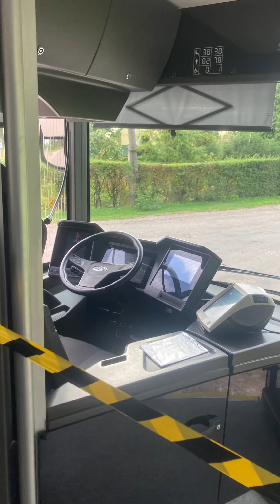SOLARIS URBINO 18IV ELETRIC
SOLARIS URBINO 18IV ELETRIC TEST DRIVE